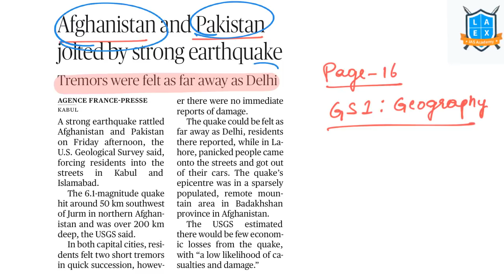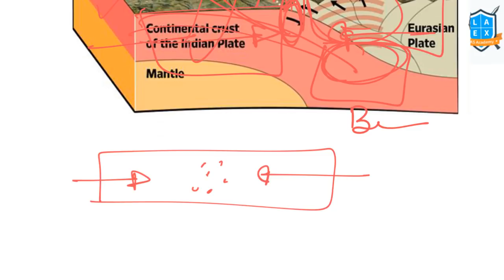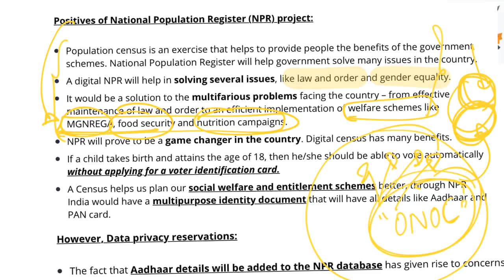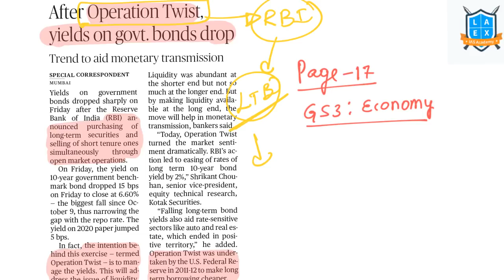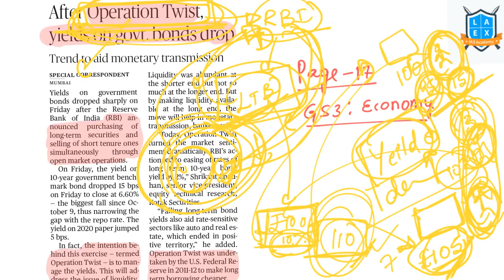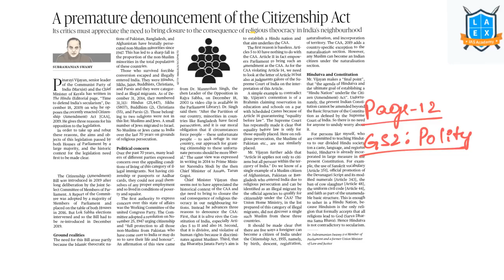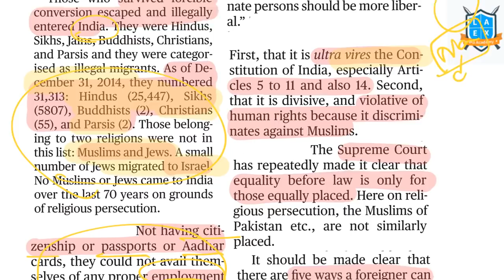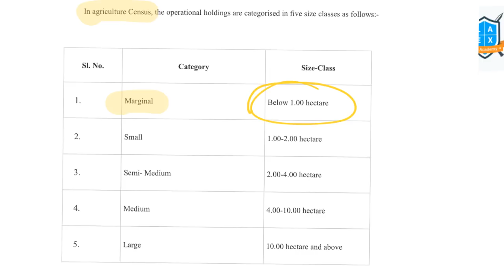21 December 2019 The Hindu news analysis in Kannada by Namma La Ex Bengaluru | The Hindu Editorial